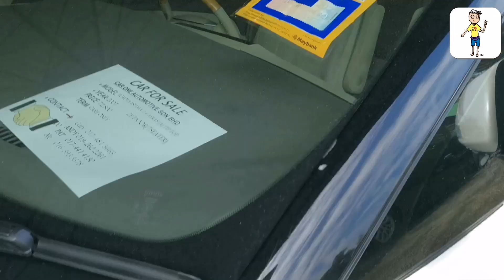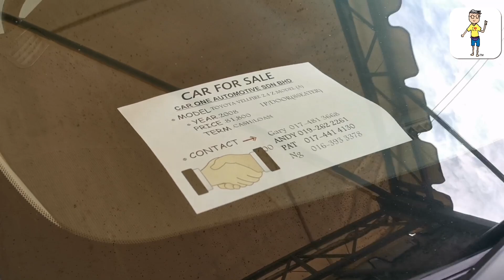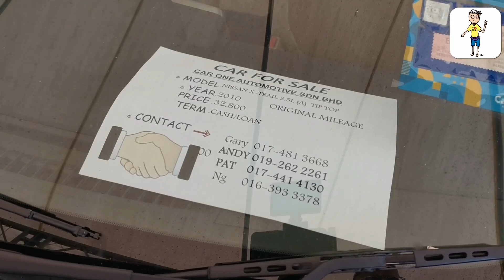Kereta Terpakai di Car One Auto, Serdang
Honda CRV
Proton Persona
Toyota Estima